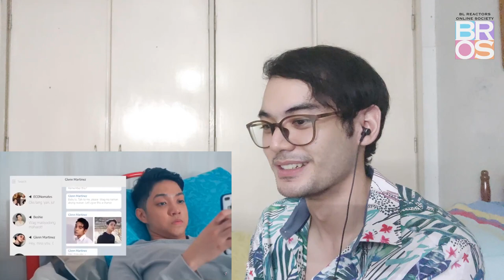QUARANTHINGS EP.2 REACTION| I feel for them!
The topics and issues they included in this episode are so relevant and that HUG!
Continue to support our local BL productions!

GioMonriel
Follow BROS on Twitter:
BROSofficial3